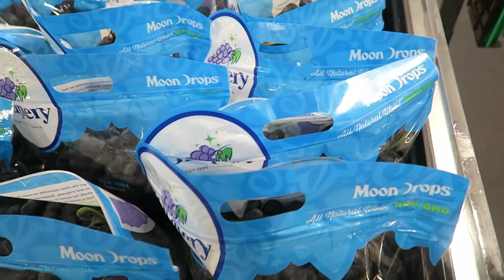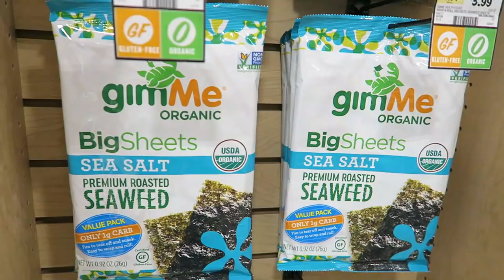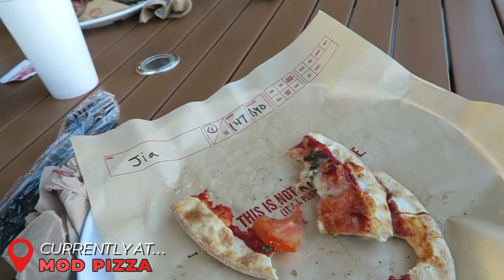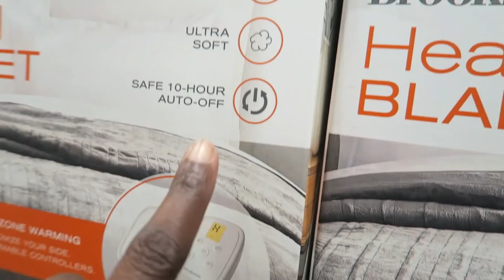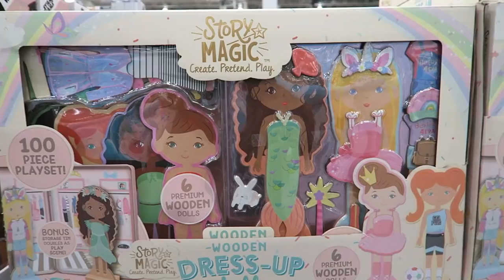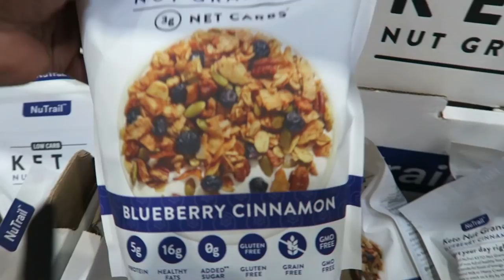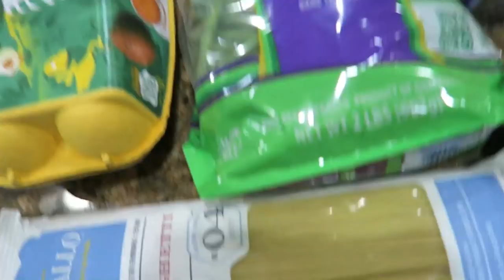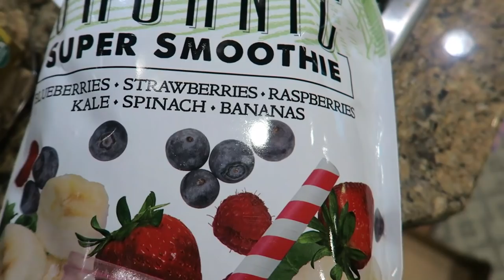Already it's CHRISTMAS at COSTCO! Come Shop with me Costco Haul and Sprouts Grocery Haul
Already it's CHRISTMAS at COSTCO! Come Shop with me Costco Haul and Sprouts Grocery Haul. Come Costco shopping with me plus this is my sisters first time really shopping at Costco and she's in love.  This was a family Costco fun day!

00:00 - 01:05 Intro
01:05 - 01:45 Today's Plan
01:45 - 07:42 Sprout's Shop with me
07:42 - 08:51 Thoughts on Sprout's
08:51 - 09:08 Mod Pizza
09:08 - 17:48 Costco Shop with me
17:48 - 20:30 Sprout's Grocery Haul
20:30 - 22:12 Costco Grocery Haul
22:12 - 22:49 Outro